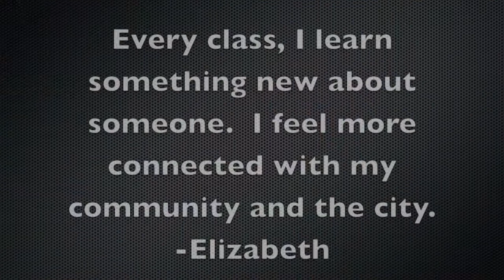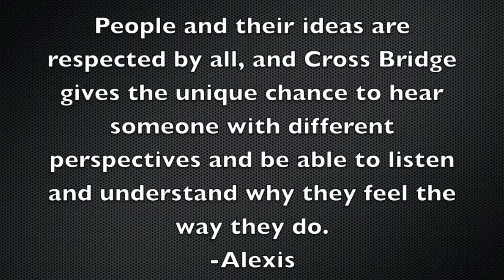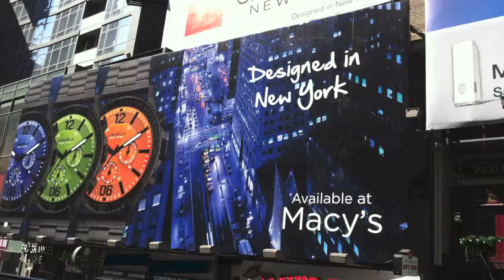CBSP means to me